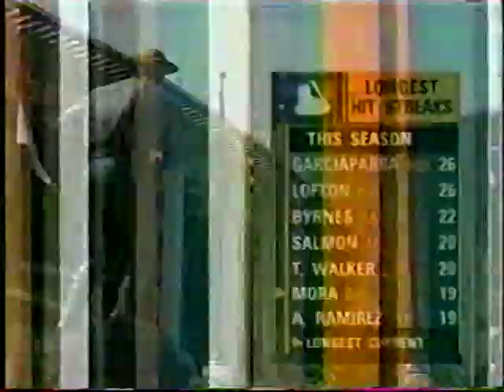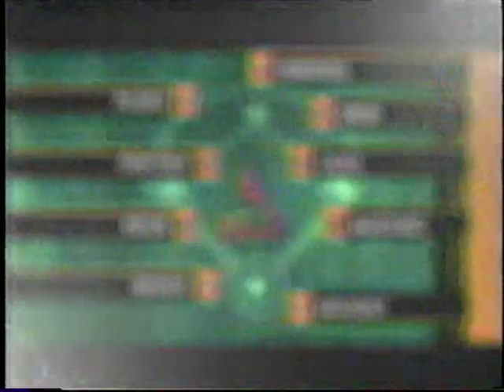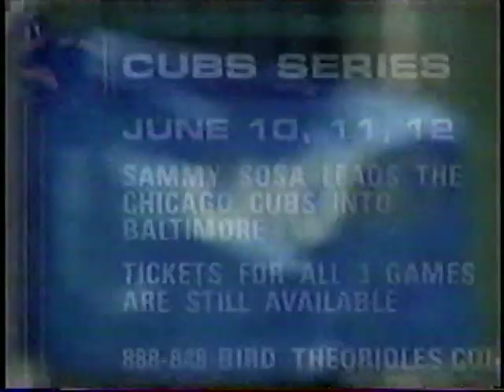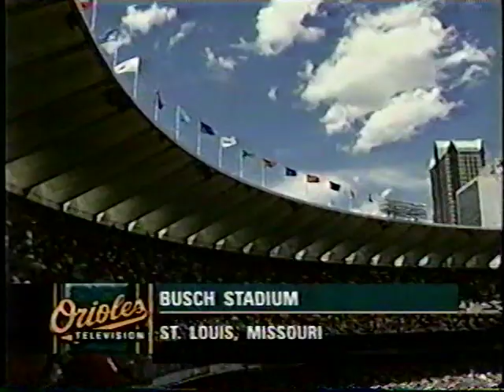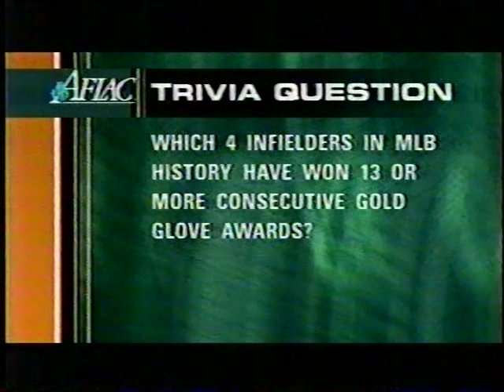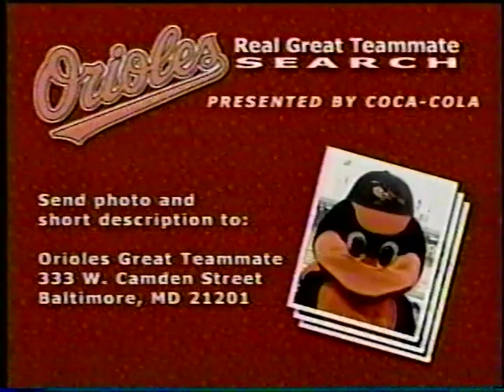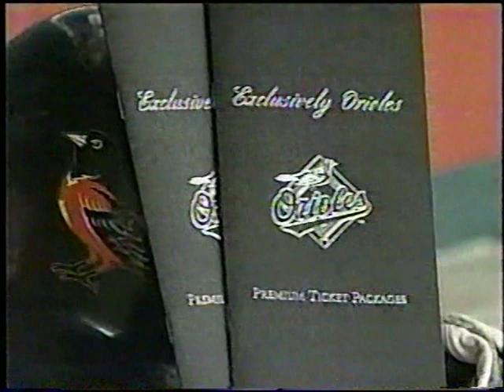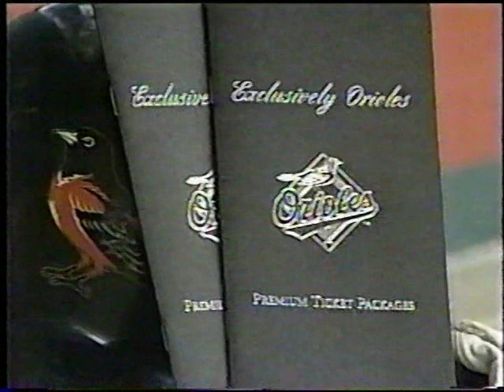Orioles vs Cardinals (6-8-2003)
The O's TV Network brought us the Baltimore Orioles visiting Busch Stadium for their most recent visit to St. Louis (until they returned 19 years later) to play the Cardinals, June 8, 2003. Michael Reghi and Buck Martinez call things.